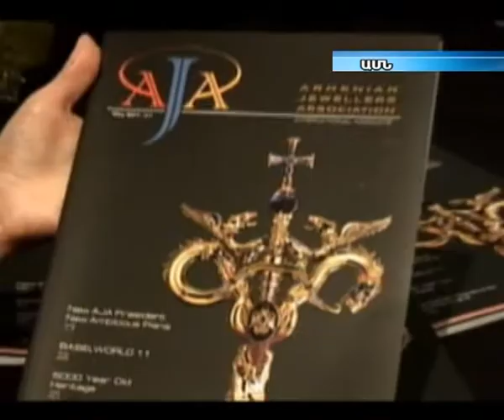The first issue of AJA Magazine